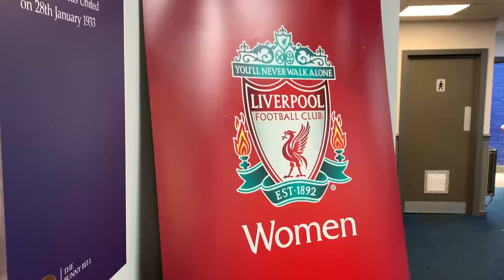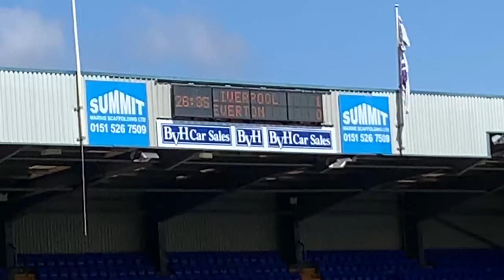LIVERPOOL WOMEN 3-1 EVERTON LADIES | Matchday Vlog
Liverpool Women beat Everton last weekend with an emphatic 3-1 in the Merseyside Derby! Lauren and Amy went down to Prenton Park to watch the girls end the season on a high!